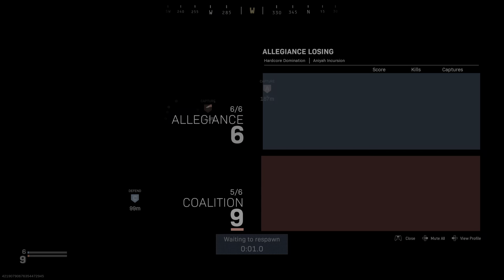Worst teams ever